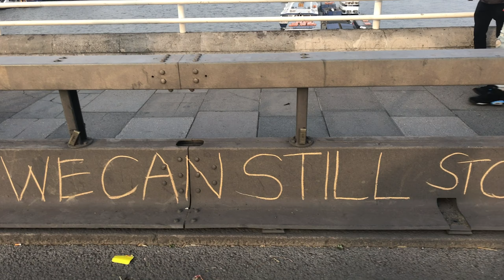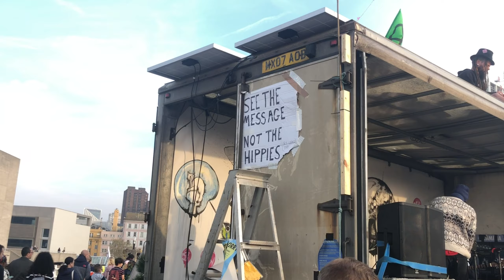Extinction and rebellion: the late David Graeber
In this rather belatedly-published video athropologist, anarchist and activist David Graeber spoke to me about the prospects for what was then (18 April 2019) the new Extinction Rebellion movement.

Speaking on London's Waterloo Bridge, which was held by XR campaigners and turned into a cultural and entertainment hub, David argues that the political elite is "useless", and could be easily dislodged by a rebellion with even vague aims.

The author of noteable written work, such as Debt: The First 5000 Years and Bullshit Jobs: A Theory, David was professor of anthropology at the London School of Economics when he died suddenly in Venice last month (September 2020).

This video of our chat got rather lost in the welter of XR recordings I was involved in last year, but his comments are no less relevant for that. He'll be missed.